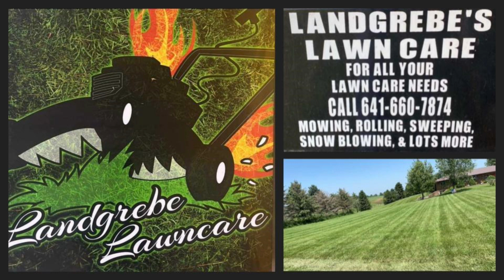An Encouraging Word with Keven Hempel